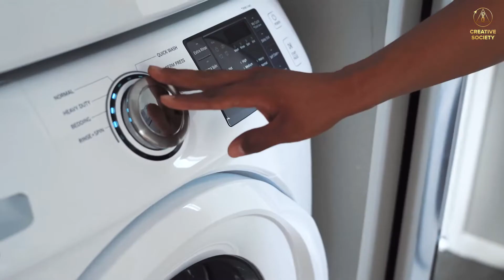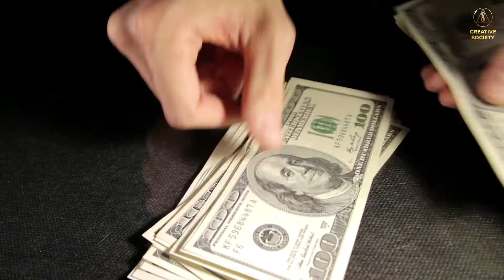Dlaczego ofiarom nie zapewnia się mieszkania?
🆘 ONZ: 100 milionów ludzi jest bezdomnych, a kolejne 1,6 miliarda żyje w niedopuszczalnych warunkach.

Pytasz: " Jak to mnie dotyczy?".

📢 W trudnych warunkach konsumpcjonizmu i narastającego kryzysu klimatycznego masz tylko dwie opcje: albo zostaniesz na ulicy, albo bezdomni przyjdą do twojego domu.

Istnieją już technologie pozwalające w krótkim czasie zapewnić wygodne i bezpieczne mieszkania dla wszystkich.

Dlaczego jednak technologie te nie są wdrażane wszędzie?

Jak możemy zapewnić bezpieczną przyszłość wszystkim mieszkańcom naszej planety?

✅ Odpowiedzi na te i wiele innych pytań, ukazujące absurdalność formatu dzisiejszego społeczeństwa, a przede wszystkim drogę wyjścia z tego impasu, były przedstawione 7 maja 2022 r. o godz. na Międzynarodowym Forum Internetowym "Globalny Kryzys. Jesteśmy ludźmi. Chcemy żyć".

🌍 Międzynarodowe forum internetowe "Globalny Kryzys. Jesteśmy ludźmi. Chcemy żyć" w tłumaczeniu na 100 języków